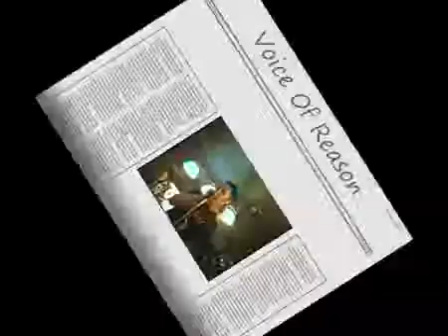Voice Of Reason - Voice Of Reason (live '97)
Live at The Wharf, Grays, Essex on the Lost Brain Tour with Skorbut (English Leg) 1997